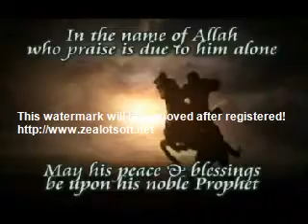The beauties of islam why islam dont give his followers the full rights ? 1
plez pray your doaa for me and for who helped me to upload this video , for more videos about islam visit my channle ارجو منكم الدعاء لي و للاخ الكريم الذي ارسل لي مشكورا هذه الافلام الدعويه